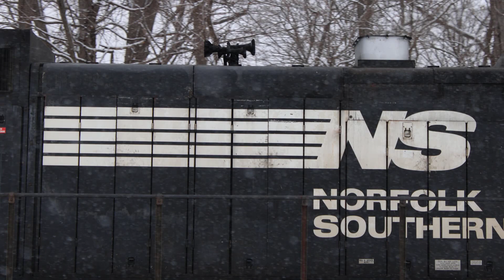Trains in the Snow ft. Jersey Central Lines Heritage Unit in Hummelstown, PA!! (1/19/24)